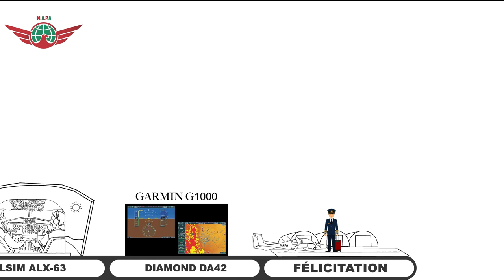Comment Devenir pilote de ligne- Condition et Formation Pilote Avion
L'académie Marocaine privée de l' aviation " Mapa"